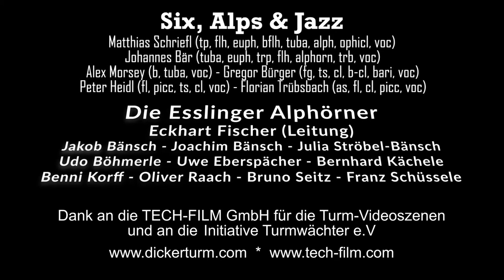Turmwecker (long version) - (Eckhart Fischer-Hirzel) - Six, Alps & Jazz - Die Esslinger Alphörner